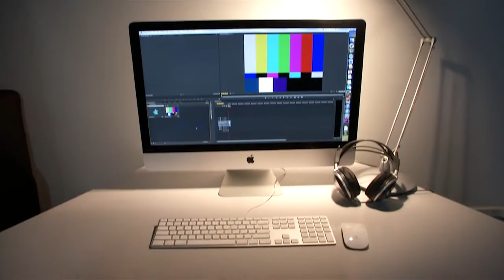ELI2015 NMC Horizon Report Video Contest Montage